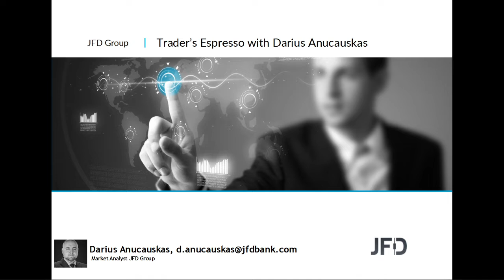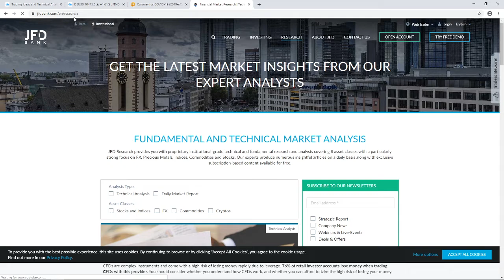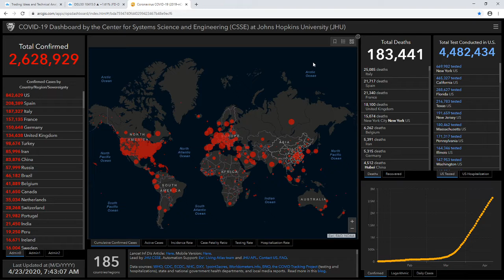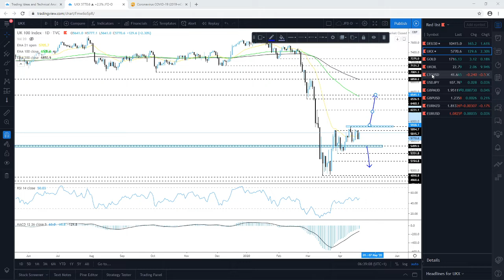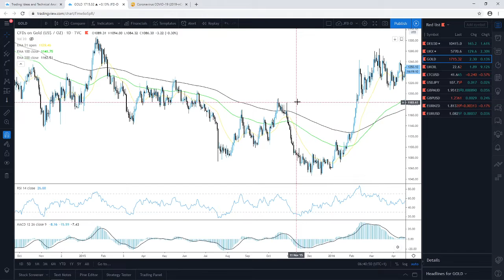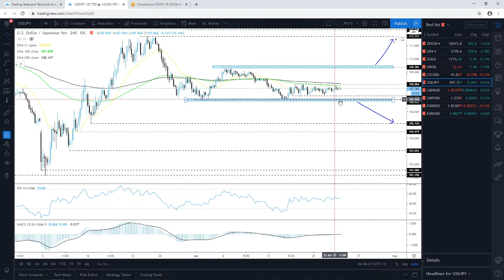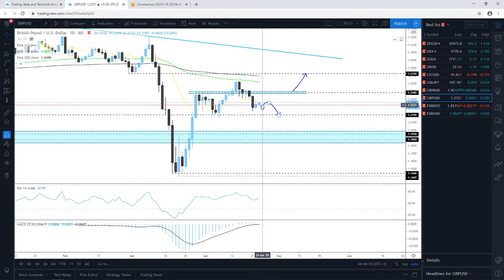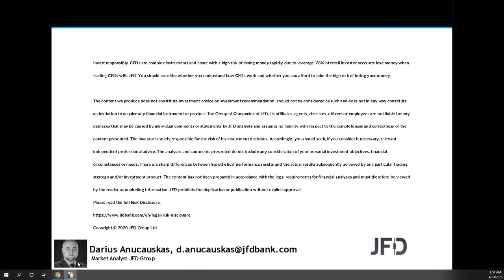Daily Technical Analysis - JFD Trader's Espresso - 23/04/2020 - Indices, Commodities, Cryptos and FX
Technical analysis of DAX, FTSE100, Gold, Brent Oil, Litecoin, USDJPY, GBPUSD, GBPAUD, EURNZD, EURUSD with Darius Anucauskas.